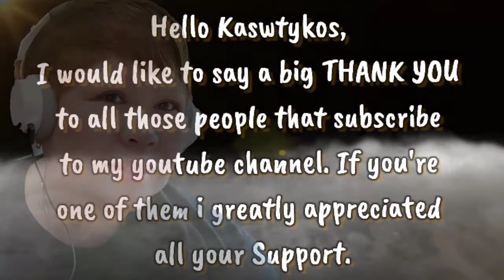My New Intro